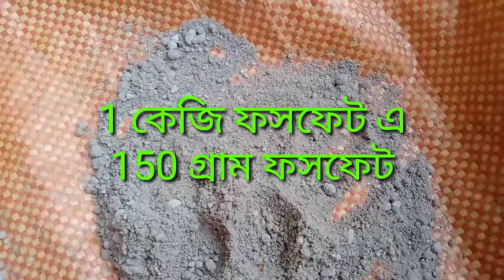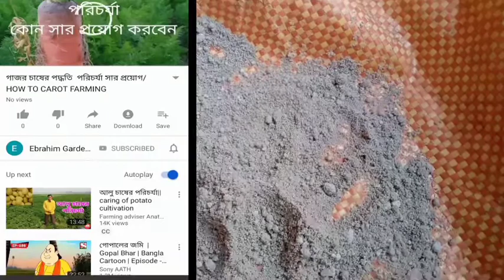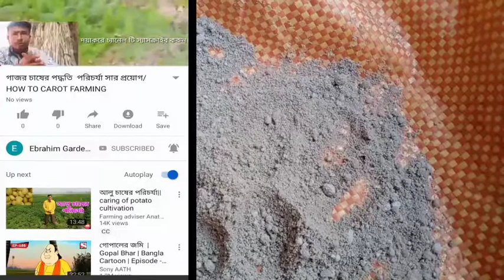ফসফেট সারের কাজ কি,ফসফেট সারের উপকারিতা,ফসফেট সারের ব্যবহার,ফসফেট সারের দাম কত,